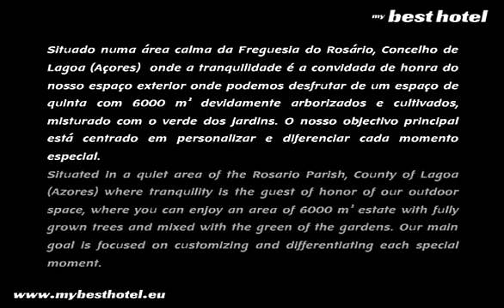Restaurante Paladares da Quinta Lagoa - Restaurantes Ponta Delgada Sao Miguel Acores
- Restaurante Paladares da Quinta - Restaurantes Ponta Delgada Lagoa Ilha Sao Miguel Azores Açores Best Restaurant - os melhores restaurantes de Açores - Azores best Restaurants Lagoa Sao Miguel